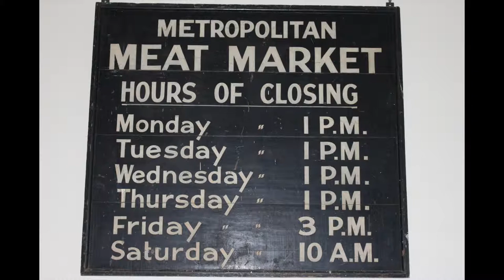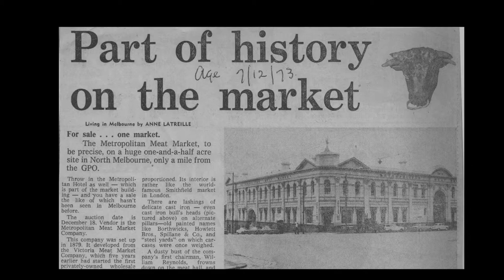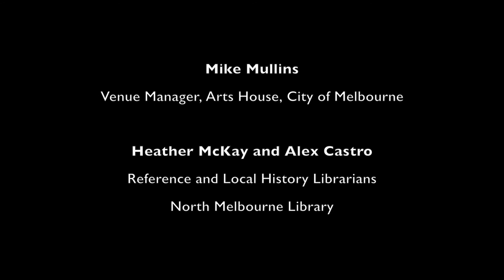Melbourne Metropolitan Meat Market